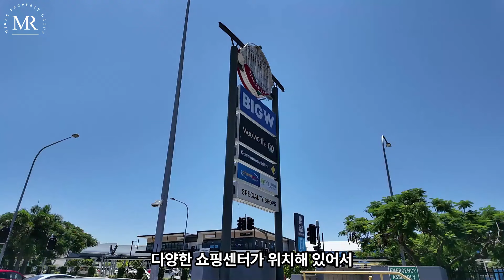호주 부동산 2024년 집값 고공행진, 호주 퀸즐랜드 70만불대 하우스l Mirae Property Group l 미래프로퍼티그룹 l 호주 부동산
안녕하세요. 미래프로퍼티그룹입니다.
2024년 집값 고공행진 중인 퀸즐랜드에 대해 소개합니다. 퀸즐랜드 남동부 전역에서 가장 높은 인구 증가율을 보이는 지역으로 최근 호주인들의 대이동 지역입니다.  브리즈번 남동부 지역에 있는 Logan 지역은 브리즈번과 골드코스트 중간에 있는 지역으로 바닷가까지 각각 약 30분이며 도착할 수 있는 지역입니다. 많은 관심 부탁드립니다.